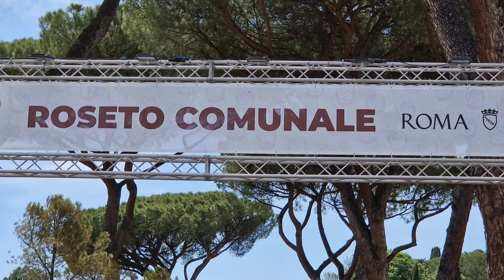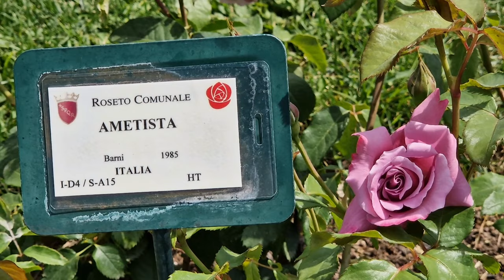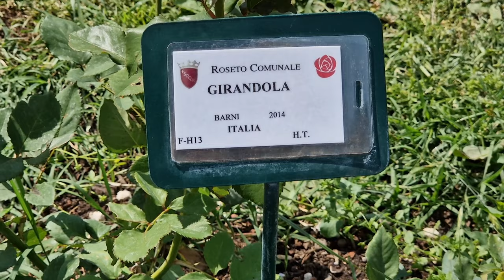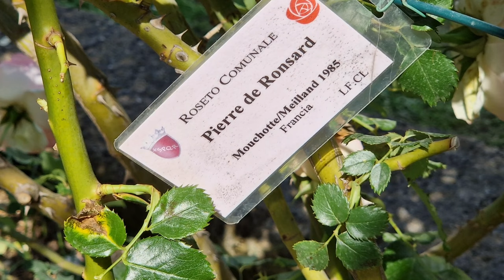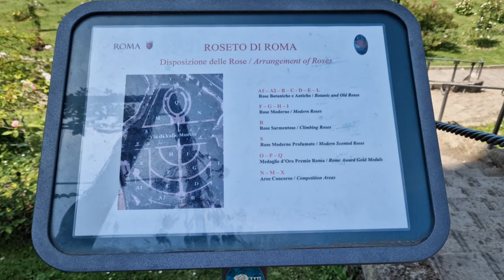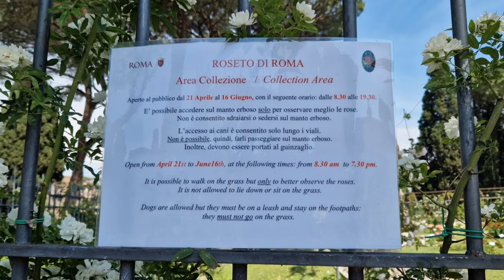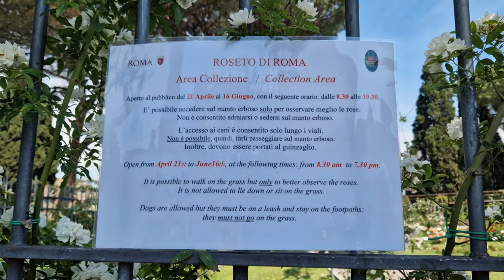В Риме есть волшебное место, где можно полюбоваться более чем тысячей сортов душистых роз